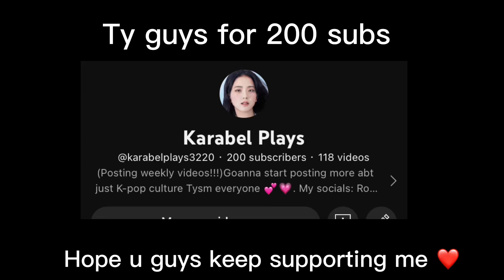Chaeryeong - “Cheshire” [Music Bank] KBS WORLD TV (4k) Twixtor Clips